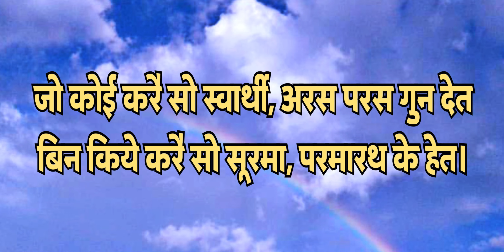कंजूस सेठ की कहानी || Short and Motivational Story